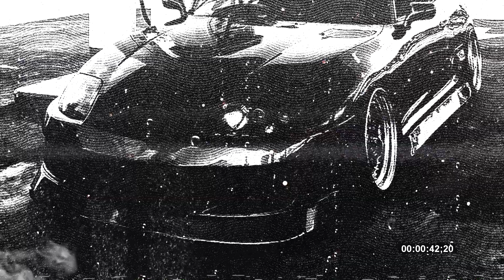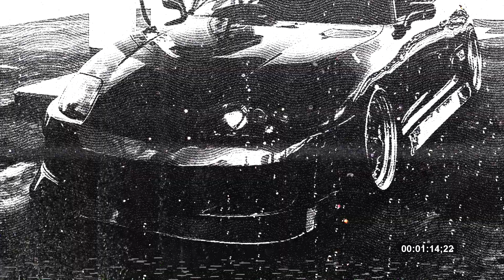Visene x Loka - ROSES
WAV-ZOCIETY: A music collective sharing the latest wave and chill music.